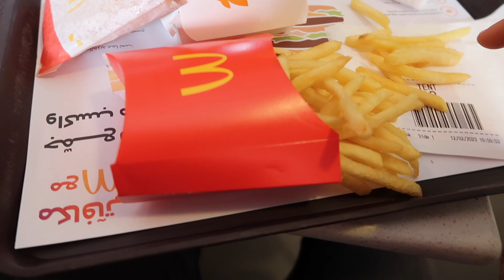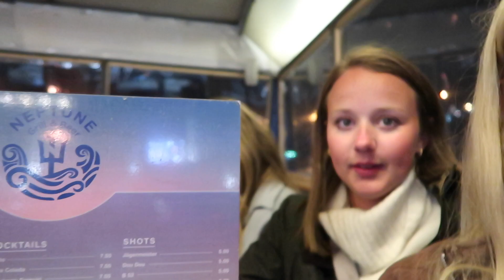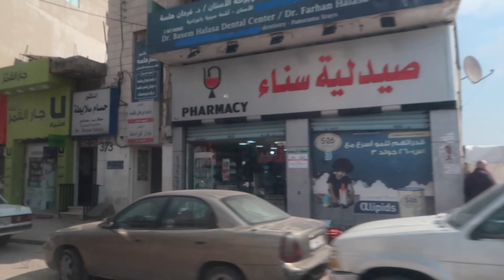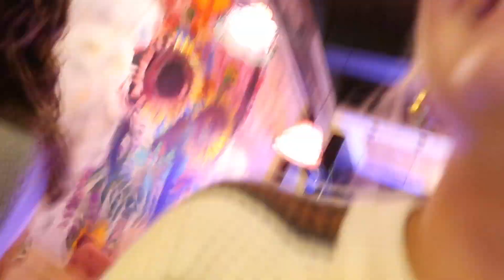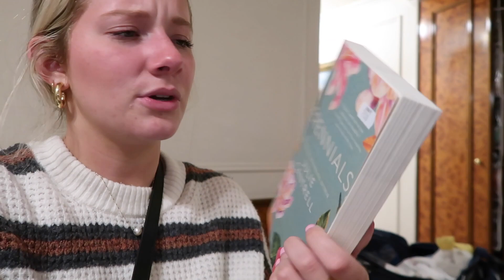JORDAN VLOG - SEMESTER AT SEA (DEAD SEA, WADI RUM, PETRA, + MORE)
My favorite country we visited, hoping to visit again someday!!!

AMAZON STOREFRONT - Including my SAS recs: